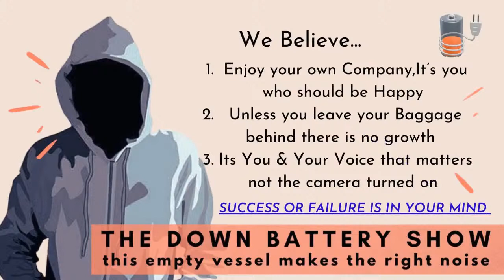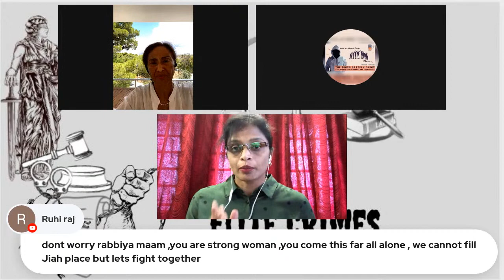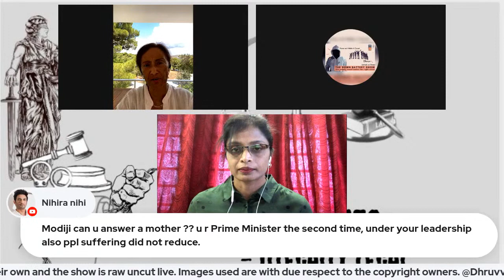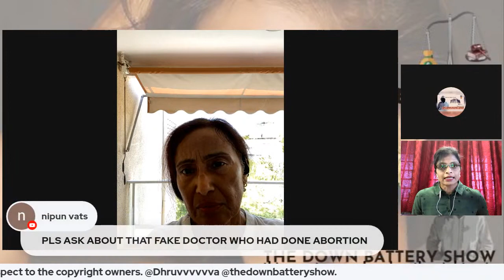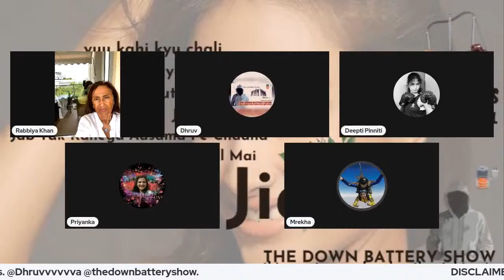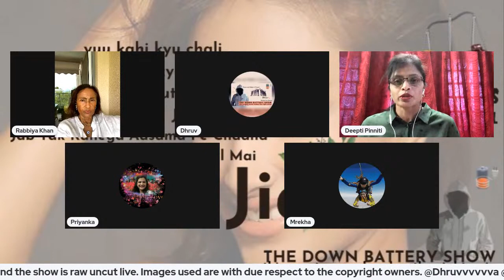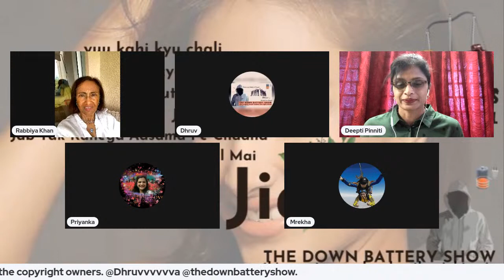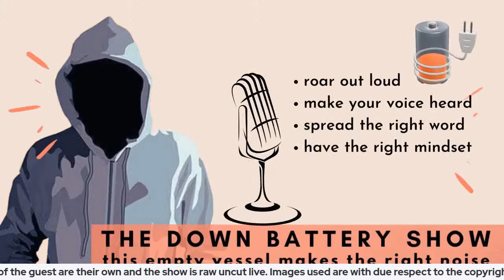Jiah Khan - The Whole Story Kab Kya Kyu Kaise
The Journey of 8years the fight for 8years the fight of a Mother the journey of pain dejection rejection deciet cheat &